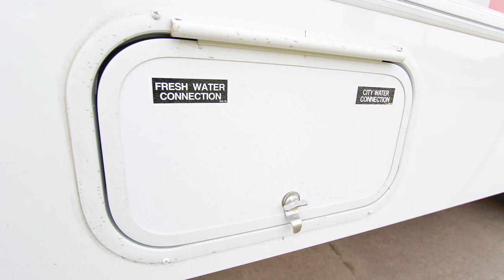9 Station Portable Restroom Trailer | Calypso Series - Convertible Floor Plan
High-Class, Versatile Portable Restrooms Trailer for Wineries, Event Venues, and Hospitality

The 9 Station Portable Restroom Trailer | Calypso Series - Convertible Floor Plan is a brand new 2019 model featuring 5 sinks, 7 toilets, 2 urinals, a mechanics room, hot water hand wash, plastic block upgrade, and LED lighting.

Your guests are sure to enjoy the comfort of a fully climate-controlled environment maintained by air conditioning and heat strips, as well as a 3 Season package for cooler temperatures. This trailer is also upgraded to include LED lighting and a water heater so your guests can enjoy a hot water hand wash.

Smarter Restrooms App - An interactive tool allowing portable restroom rentals fleet owners to monitor operational systems for their trailer(s) from any smartphone, tablet, or computer. You can easily maintain systems operations with the ability to monitor waste and fresh water tank levels, power, and interior climate control.

This restroom trailer includes upgraded water-saving toilets.

Solar Package option includes (2) 100 Watt Solar Panels, 2 Batteries, Charge Controller and Wiring Harness. The solar option will NOT run A/C units.

**All units require a minimum of 3-4 dedicated plugs for 30 Amp cords. Please see a sales specialist for information regarding the use of extension cords for power supply.

Photos are used to show Calypso interior and may not reflect the actual layout.  Please see the floor plan for the actual layout.